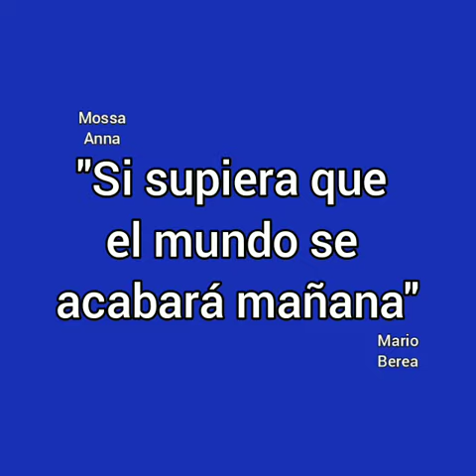"SI SUPIERA QUE EL MUNDO SE ACABARÁ MAÑANA"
Cuidemos la naturaleza 🌳 y los recursos
que💧son de todos !!! ... Si queremos tener un lugar placentero para vivir, hagamos conciencia de este maravilloso lugar llamado TIERRA 🌍🙌
Saludos cordiales a todos 🙋
Título | "SI SUPIERA QUE EL MUNDO ACABARÁ MAÑANA"
Cortesía y voz | "Mario Berea